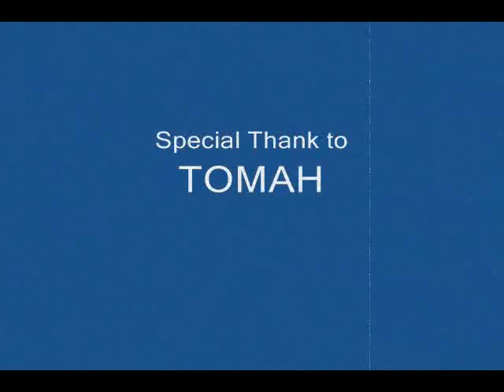Voyage d'escalade dans l'ouest américain 2004 PART 2/2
Moi et Martin St-Pière à Las vegas, Utha et California.